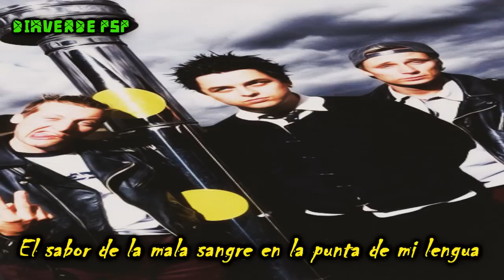Green Day- Take Back- (Subtitulado en Español)